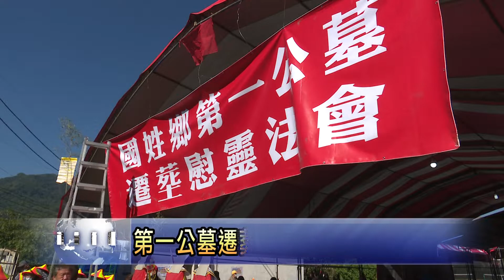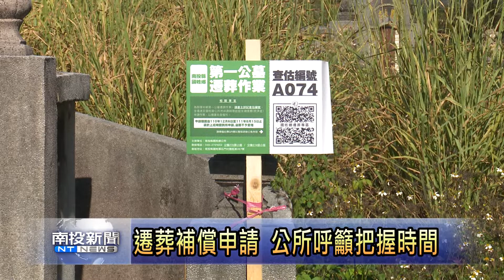國姓第一公墓遷葬法會 南投新聞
為了加速國姓鄉都市化，國姓鄉公所啟動第一公墓遷葬工作，為了祈求遷葬作業順利，國姓鄉公所、國姓鄉民代表會在第一公墓舉辦盛大的祈福法會，原本260桌供品，在鄉親的支持下，增加到334桌，場面隆重熱鬧。